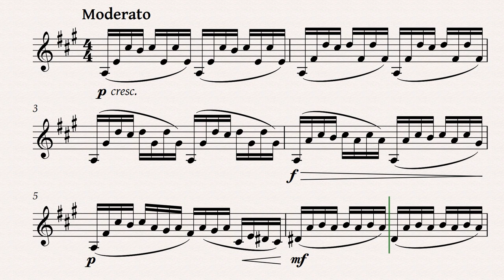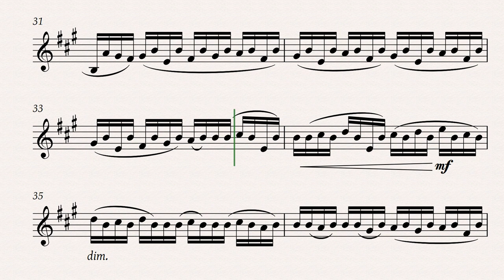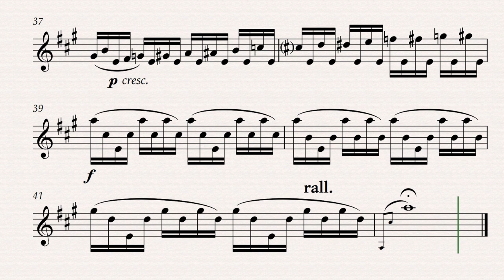Bach Cello Suite 1 Prelude for Bass Clarinet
An adaptation for bass clarinet of the Prelude from Bach´s Cello Suite 1, one of the most famous cello pieces.

00:00 Intro
01:11 Ascending scales
01:33 Descending scales
01:40 High pedal tone